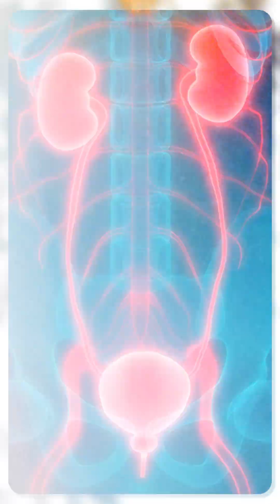Kidney Decline Starts at 30? Simple Habits to Stop It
Most people don’t realize their kidneys age every single year.
Starting at age 30, we can lose up to 1% of kidney function annually—even without disease. But this decline is not inevitable.

In this video, you’ll learn:
✔ What scientists discovered about predictable kidney aging
✔ Why some people keep full kidney function into their 80s
✔ A simple “first and last” water habit for kidney protection
✔ The silent damage from daily NSAID use
✔ How hydration and blood pressure are secret anti-aging tools

This is essential info for anyone 50+ who wants to stay independent and avoid future dialysis.
Don’t wait until symptoms show up—your kidneys don’t complain until it’s too late.

Welcome to HealthspanX – where living longer means living better.
We share science-backed tips, expert-reviewed insights, and natural strategies to help you make informed choices for your health and longevity.
Our content covers nutrition, supplements, lifestyle practices, and medical insights, always presented in a clear and accessible way.
Backed by research. Focused on results. Designed for longevity.

We’re here to support your health journey. If you have questions about our content, supplements, or your order, please reach out — our team is happy to assist you.